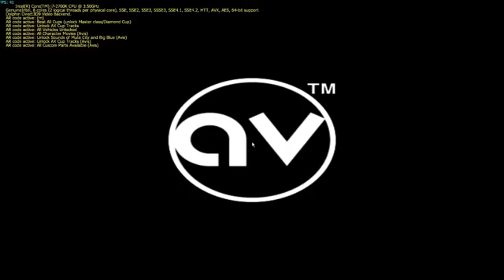F- ZERO GX descarga/ download GOOGLE DRIVE 1 LINK gamecube GC WII DOLPHIN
ver descripcion:
Comentar o dar las gracias no cuesta nada

les invito a pasar por mi canal  por si les apetece jugar algo de mis juegos subidos

CUALQUIER JUEGO QUE QUIERAN SOLO COMENTENLO SE ACEPTAN PETICIONES
Dale  "Me Gusta "en facebook para estar atento a mis publicaciones de juegos

PARA DESCARGAR SE TIENE QUE PASAR POR  1 LINKS ANTERIORMENTE(NO TOMA MAS DE 15SEG) Y LUEGO LOS  LLEVARAN AL LINK DE DESCARGA, SOLO 1 CAPTCHAS

PROBLEMAS PARA DESCARGAR??

(RESUBIDO 2022)

EMULADOR 1 LINK dolphin 5.0 (RESUBIDO 2022)

→ TE PIDO UN FAVOR? !! (skip add)
YA QUE LA DATA ESTÁ EN PERFECTO ESTADO